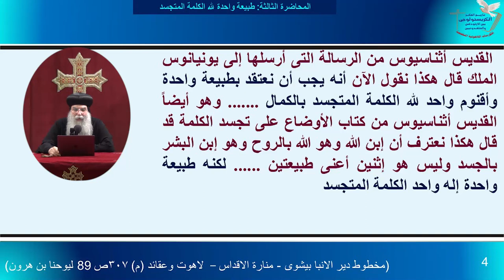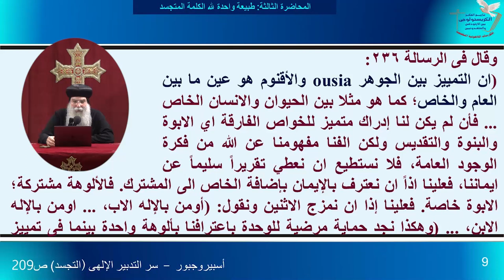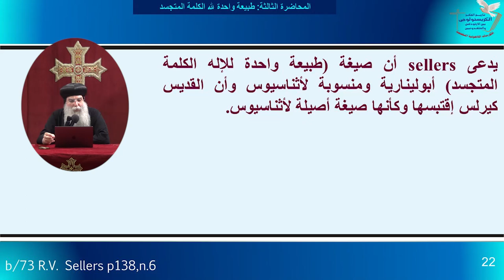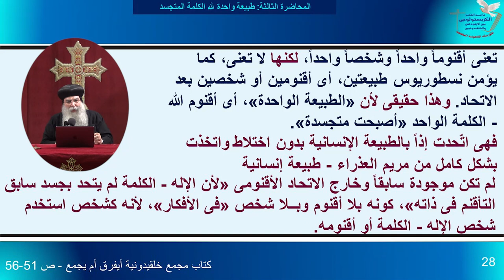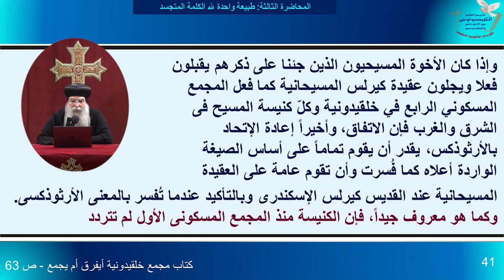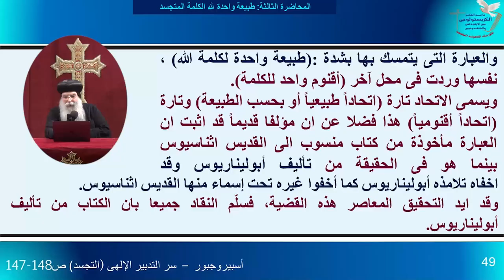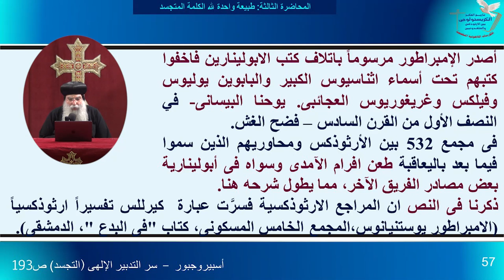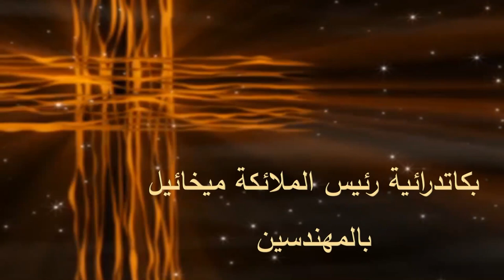الكورس الخامس المحاضرة الثالثة - طبيعة واحدة لله الكلمة متجسدة